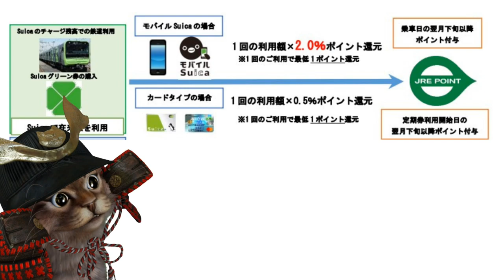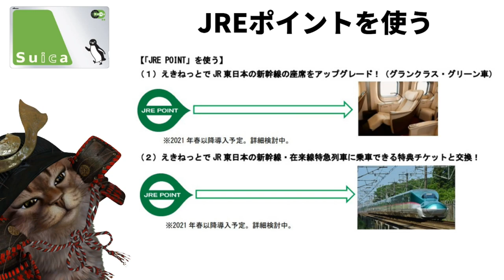Suica乗車でポイント還元！10月以降はモバイルsuicaは2％カードは0.5％のJREポイントの還元【キャッシュレス】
【PR】 suica

使用機材
マイク：Rode NT1A
キャプチャーボード：I-O DATA GV-USB3
オーディオインターフェース：YAMAHA AG03